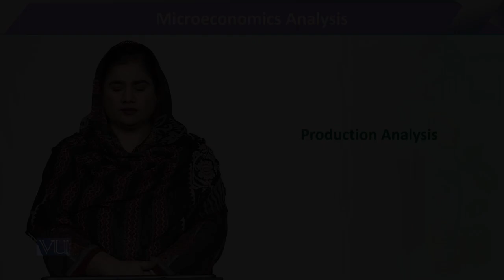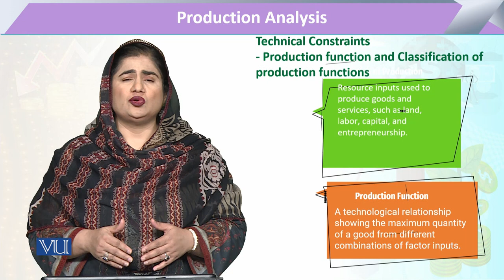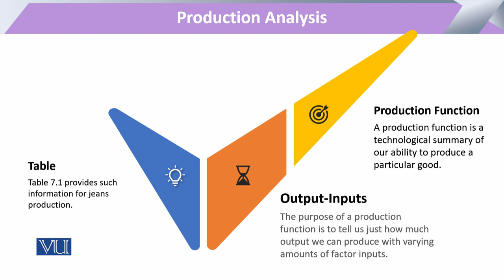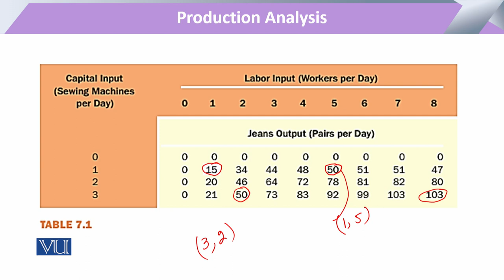Production Function and Classification of PF | Microeconomic Analysis | ECO614_Topic130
Topic130: Production Analysis - Technical Constraints,
Production Function and Classification of Production Functions,
By Dr. Sofia Anwar